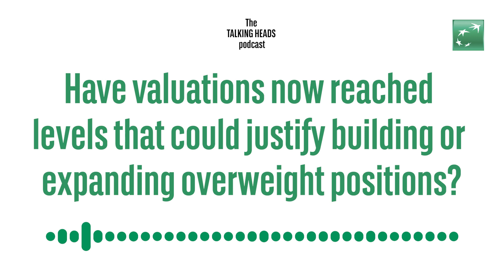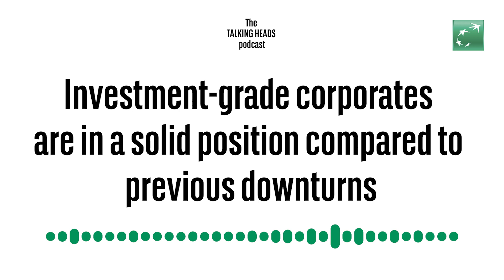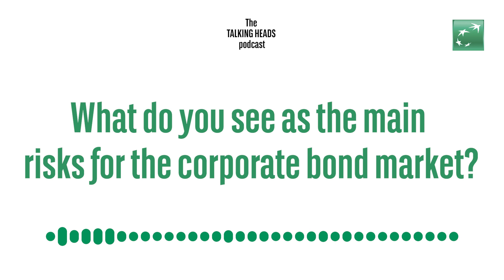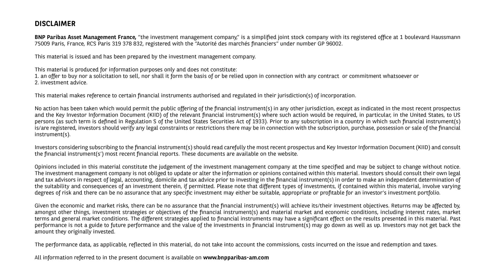Talking heads - Bonds are back! Investment-grade credit offers yield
The sell-off in bond markets this year has driven yields to levels that merit closer attention, says Victoria Whitehead, senior portfolio manager for European investment-grade (IG) credit. Victoria sees eurozone IG credit as attractive on the basis that risk premia are commensurate with much higher default rates than she thinks will actually materialise.

She argues that many issuers with an IG rating will be going into the downturn from a position of strength and therefore a spike in defaults in the segment looks much less likely than for high-yield credit. This should allow credit spreads to tighten. “A lot of bad news is priced in,” she tells Andrew Craig, co-head of the investment insights centre, in this Talking heads podcast.